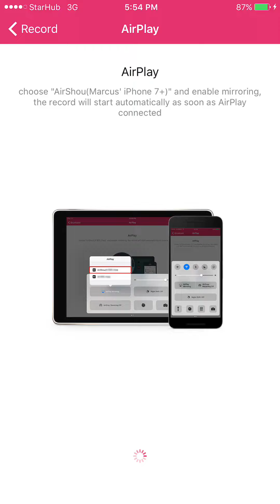Clash Royale 3 MUSKIE SPELLS DECK! 3 Crowns 12 wins Grand Challenge OP DECK!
A taste of a new breed of 3 muskie deck. Together with LIGHTNING and HEAL spell, if used correctly, you will be sure to 3 crowned the opponent!